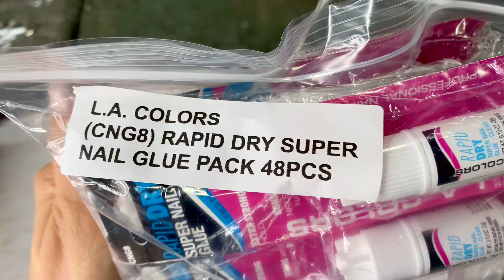Cosméticos Súper Pegamento Para Uñas De Secado Rápido L.A. Colors Cosmeticos al por mayor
El pegamento Rapid Dry Super Nail Glue proporciona resistencia adicional para adherir tus uñas artificiales a la vez que repara y protege tus uñas naturales.